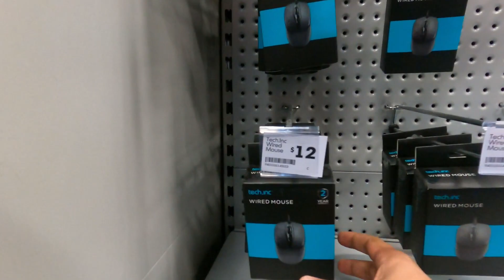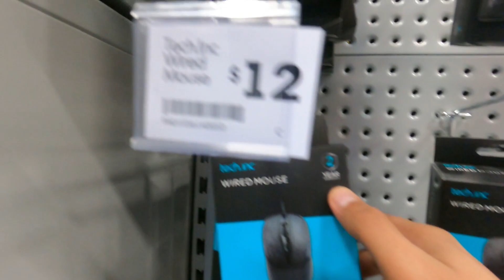Day Spent well today in Eden Park New Zealand